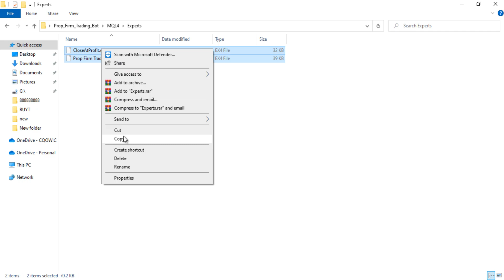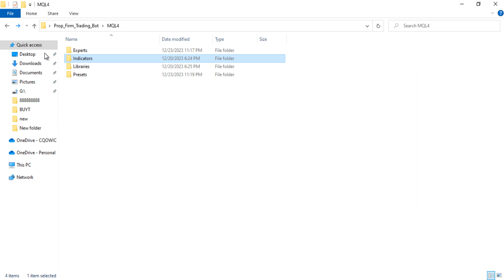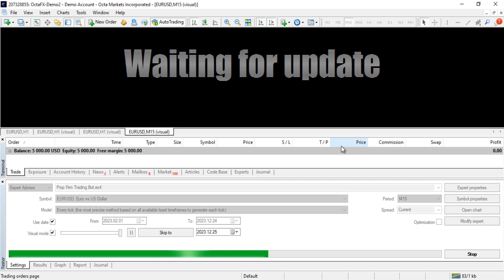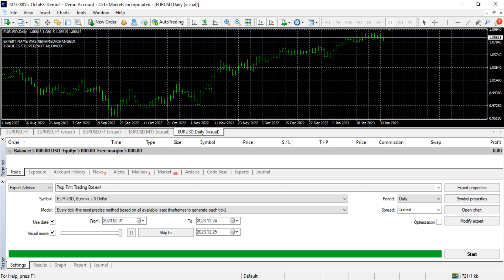Prop Firm Trading Bot Prop Firm Trading Bot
In this channel, we are giving free paid forex indicators for all.Online Tips 365 is dedicated to help traders to be successful and  earn money in forex trading.Prop Firm Trading Bot

Most Accurate and Profitable Paid Forex Indicator:

God bless!
Online Tips 365
youtube earning
freelance earning
forex trading
ফরেক্স শিক্ষা
forex trading system
ফরেক্স বাংলা
forex indicator
ট্রেডিং স্ট্রাটেজি
trading indicators
accurate indicator mt4
forex robot
forex free ea
best indecator